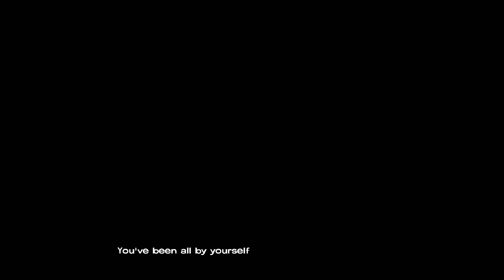TRUST NO ONE | The Walking Dead - Episode 2 (The Telltale Definitive Series)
The Walking Dead Episode 2 Gameplay, The Walking Dead 4K 60FPS Gameplay, The Walking Dead in 2022

- This is DougsLD and have a great day!